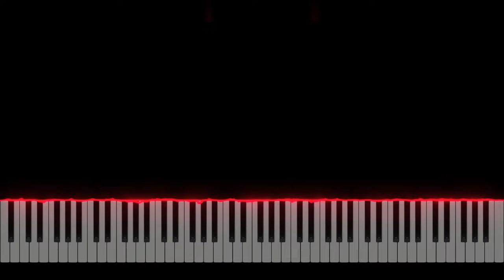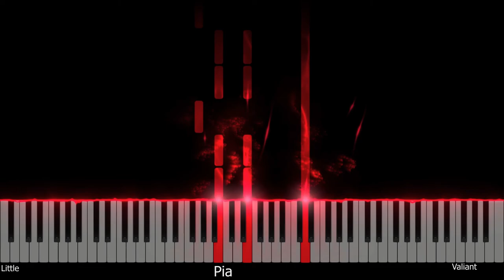Valiant Hearts Main Theme // Little Trinketry Piano Tutorial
3 or 4 years ago I found the valiant hearts game and play it
at the beginning of the game you will find the game doesn`t have any good ending and it will be sad moments because its about war and innocent people who get involved in this war
the sound tracks are power full for expression emotions and its not abut one or two tracks , its about all of theme
I will make videos from this game again and I hope you enjoy it